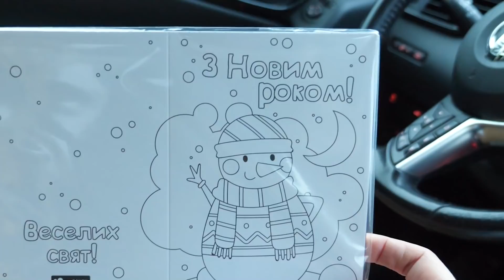VLOG Пропустили занятие. Мне совсем плохо